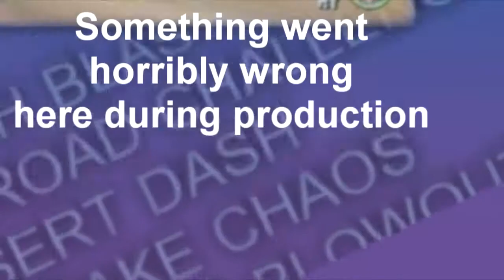Mary-Kate and Ashley: Sweet 16 – Licensed to Drive (2 Players) - FULL GAME & SERIES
► Our Personal Youtube Channels:
► Outro Song (Sitcom Intro by Ian McFarlin)